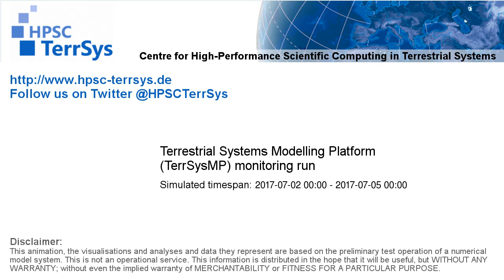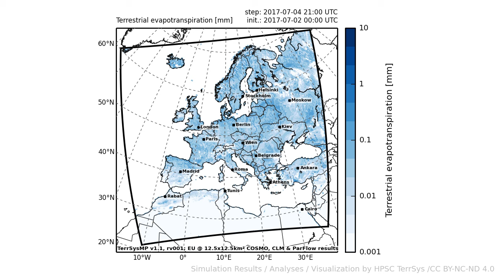TerrSysMP monitoring run 2017-07-02 - terrestrial evapotranspiration - Europe (72h)